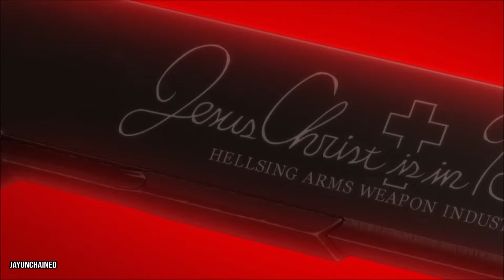Alucard Had A PROBLEM...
Today's topic is the character alucard from the anime hellsing and why he radiates black air force energy.

Clips from Netflix and reuploads on YouTube. I own none of the anime footage presented and it is present here for educational and recreational use.